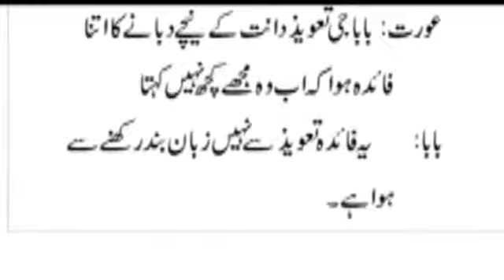Today's joke is of a woman and husbandآج کا لطیفہ ایک عورت اور شوہر کا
Today's joke is of a woman and husband
آج کا لطیفہ ایک عورت اور شوہر کا#latifa# latifa# funnyThis is the case of our children🤣🤣